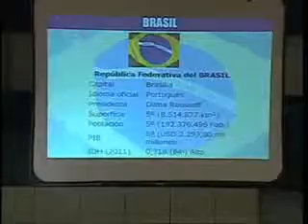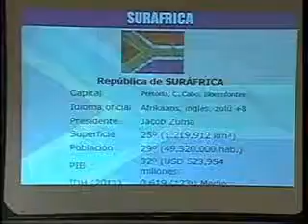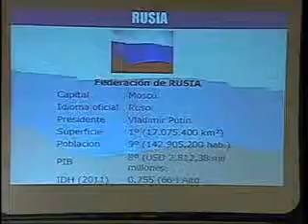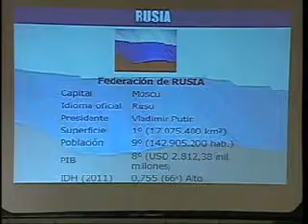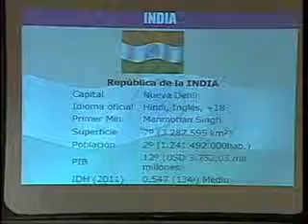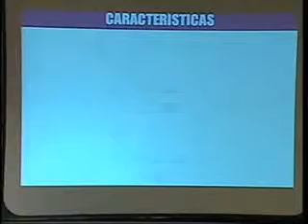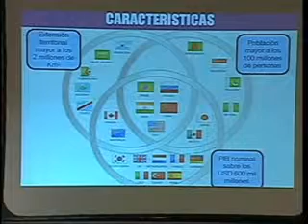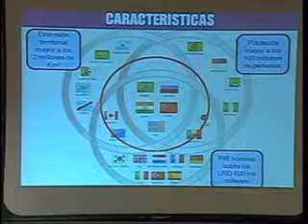Calzadilla: Venezuela es la alternativa contra el capitalismo parte I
evento Lo que está en juego el 7 de octubre más allá de nuestras fronteras, Foro/ Mesa de Trabajo Colectiva al que asistieron intelectuales, ministros del Gabinete del presidente Hugo Chávez, acompañados de protagonistas del Poder Popular